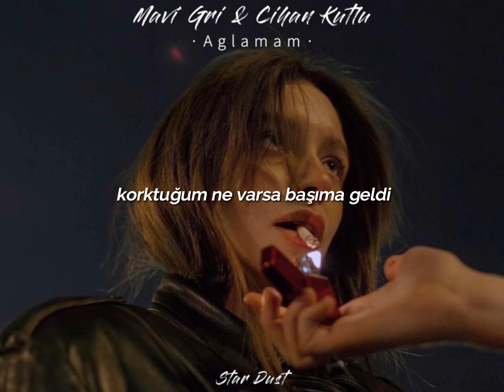Mavi Gri & Cihan Kutlu - Ağlamam (Sözleri)